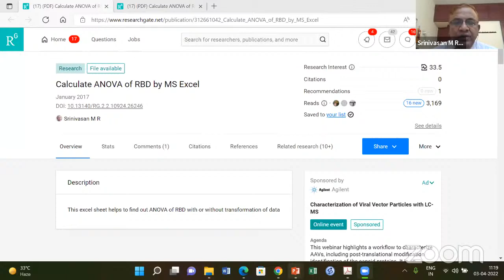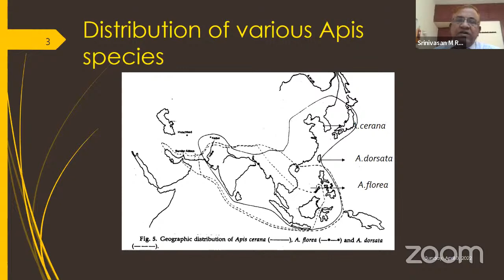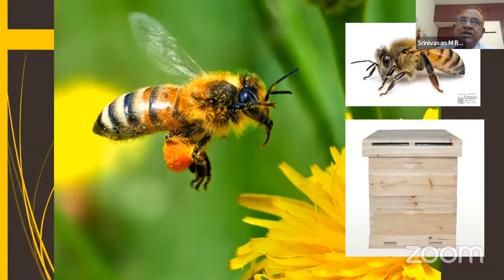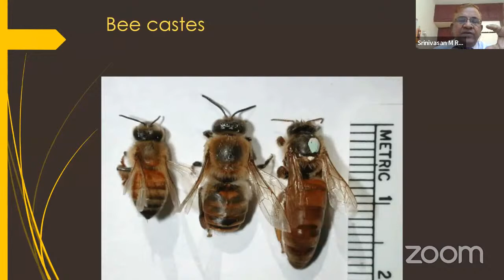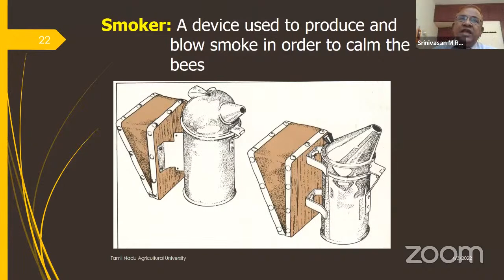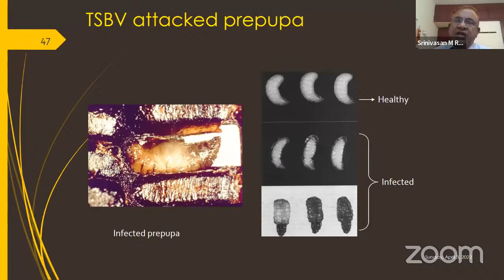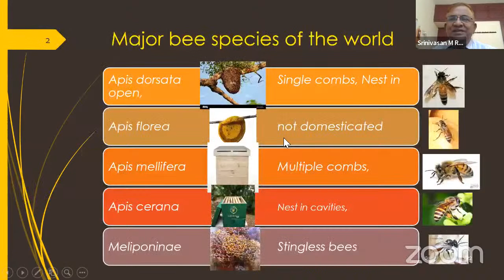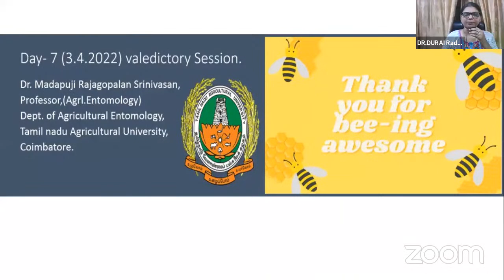Recent Trends in Entomology - Department of Zoology